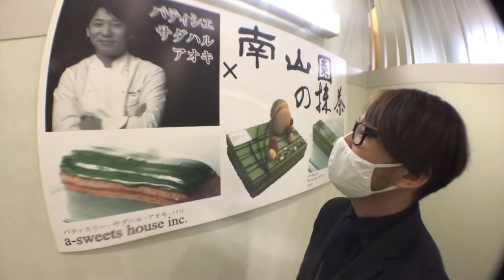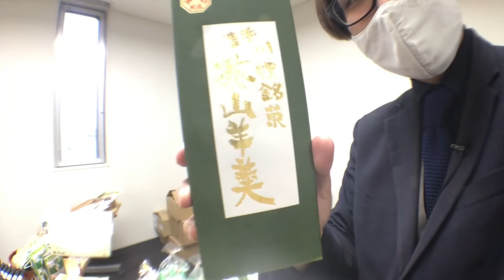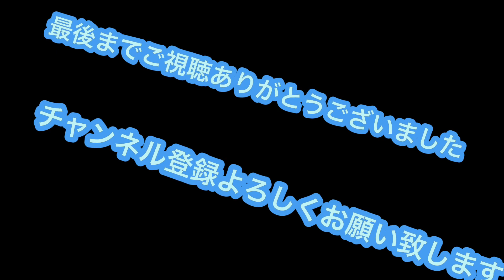愛知観光 日本一のお抹茶 工場見学南山園さんに行ってきました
愛知観光　日本一のお抹茶　工場見学に行ってきました
行かなきゃわからないことがたくさんありました